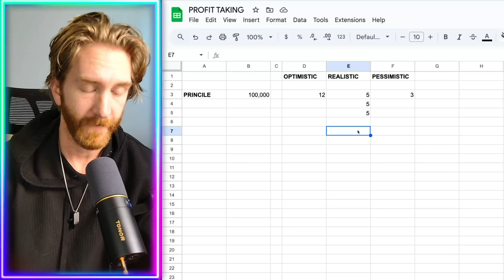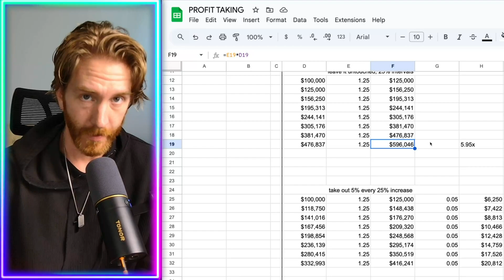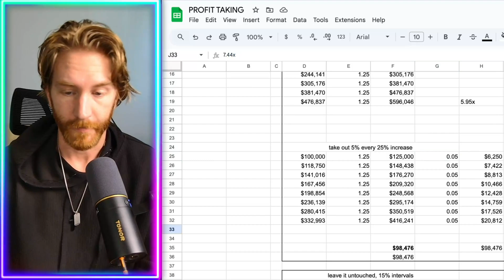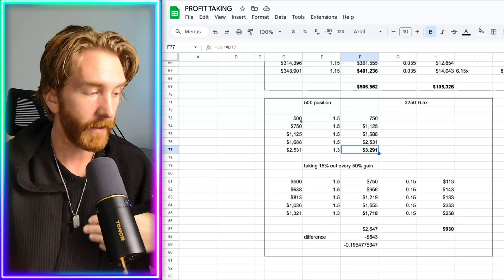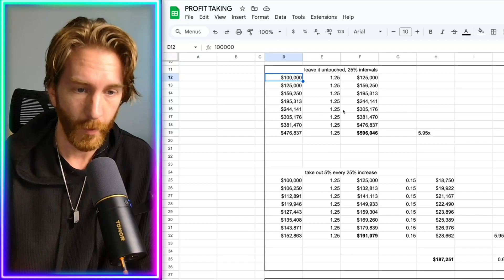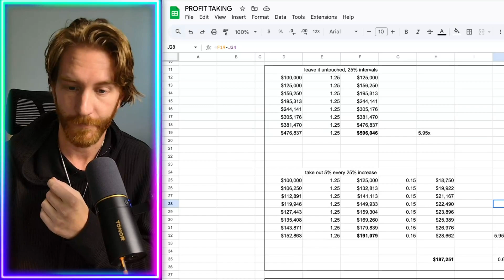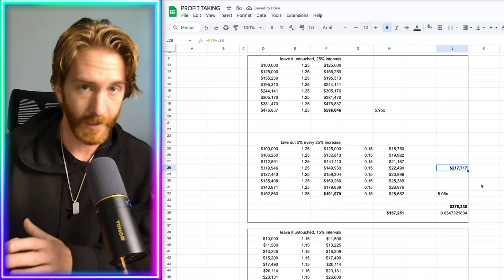💰 Math-Based Crypto Profit Strategies 📊 | Maximize Gains!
free financial advisory session with me: 📧  YTPHILIP at PM.ME

XRP:
rMrwZBX16HamNtzRrfJr73dtmXLFJ9QSSL

XLM:
GABALL63E6M6ESHP36GKO67WIWGPGGEE7AJ3MJA25QRMORXHIG2LYA6W